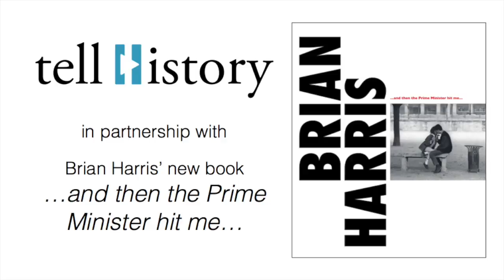Tense moments before the collapse of Communism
Photographer Brian Harris recalls visits to Austria and Hungary near the Czechoslovakian border during a tense and confusing period before the Berlin Wall fell.